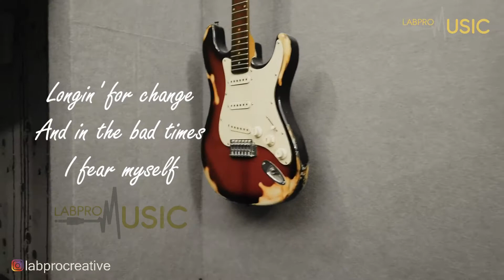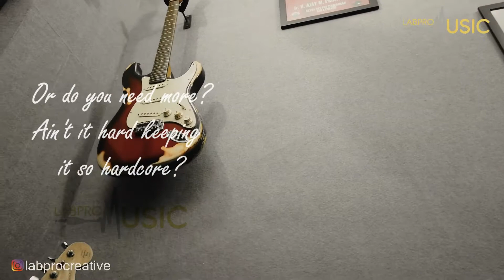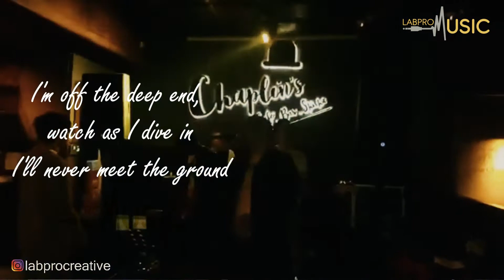Shallow - Lady Gaga, Bradley Cooper (A Star Is Born Soundtrack) LYRIC (Endro GP Cover)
"Shallow" is a song performed by American singer Lady Gaga and American actor and filmmaker Bradley Cooper. It was released through Interscope Records on September 27, 2018 as the lead single from the soundtrack to the 2018 musical romantic drama film, A Star Is Born. "Shallow" was written by Gaga with Andrew Wyatt, Anthony Rossomando and Mark Ronson, and produced by Gaga with Benjamin Rice. The song is heard three times throughout the film, most prominently during a sequence when Cooper's character Jackson Maine invites Gaga's character Ally to perform it onstage with him. The scene was filmed in front of a live audience at the Greek Theater in Los Angeles, California.

I'm falling
In all the good times I find myself
Longing for a change

Whoah

LABPRO MUSIC, covered Shallow - Lady Gaga, Bradley Cooper (A Star Is Born Soundtrack) LYRIC (Endro GP Cover)

share and turn your notification on .. enjoy

LABPRO MUSIC COVER :
Arr               : Sulaeman Robby
Singer              : Endro GP

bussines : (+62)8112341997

Singer Endro GP